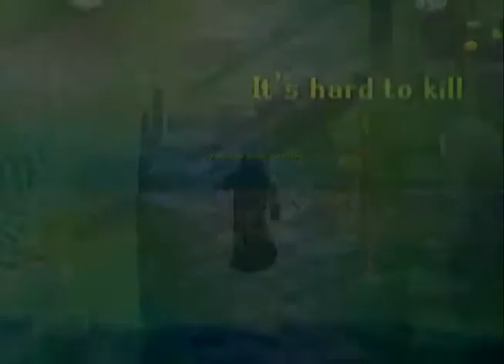RSMV(Runescape Music Video)-When You Believe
SilverNova has permission to use this video material.

This RSMV was very popular in a poll, though when I had it in a poll, it lost to the RSMV: Into The West. With all the struggles I've been facing lately, along with a close friend of mine from California, I decided to make this video in a dedication to her and myself, to remind each other to not give up.